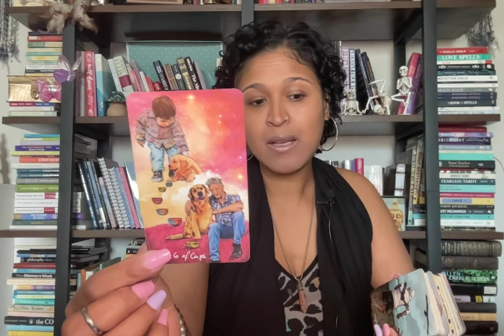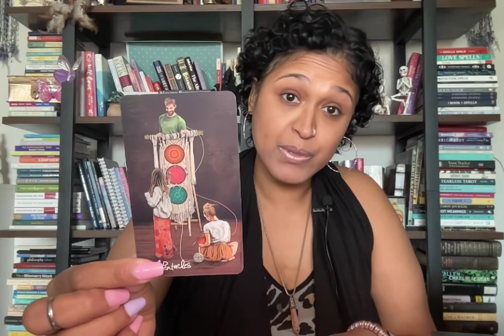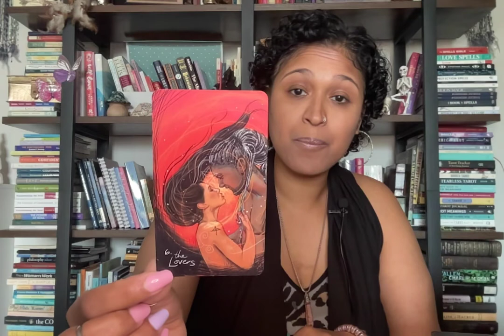LIBRA!! WOW!! LOVE IS COMING! SHORT & STRAIGHT TO THE POINT READING!!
Xoxo,
Nay